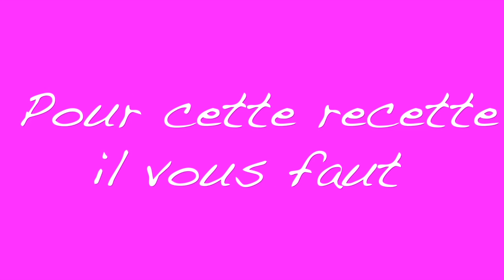RISOTTO DETOX AU THE VERT, PAMPLEMOUSSE ET GAMBAS GRILLEE